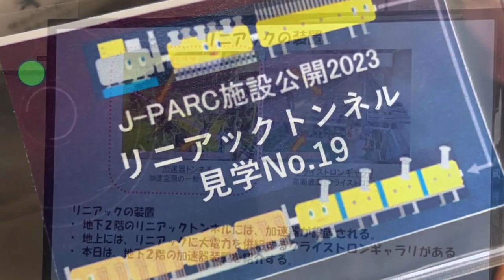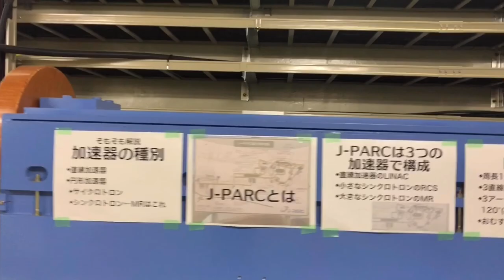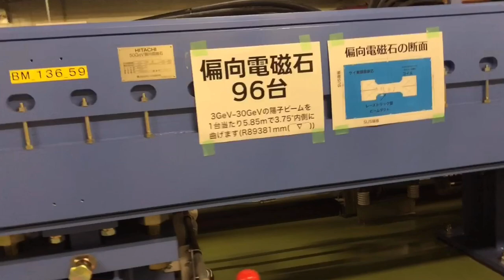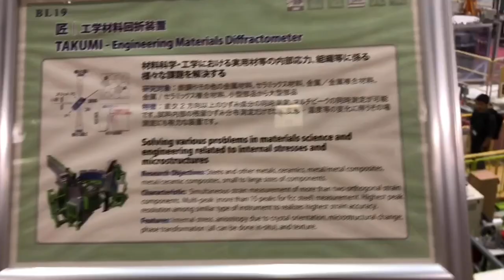2023年10月17日